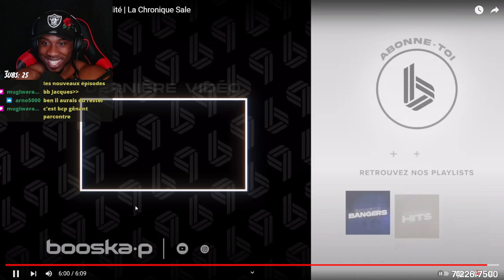KHOSWAY réagit à Nouvelle école : Rap vs Téléréalité | La Chronique Sale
HORAIRE DES LIVES:

LES WEEKENDS: -21H ou 00H (FR) / 15H ou 18H (EST)
+ des lives la semaine mais rien n'est promis mon reuf (la notif mon kho)

514/MTL